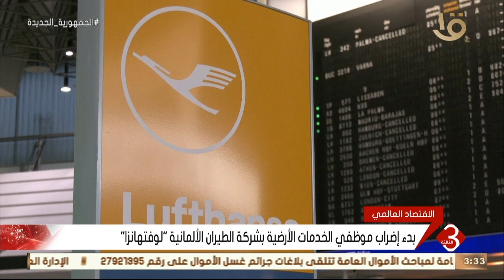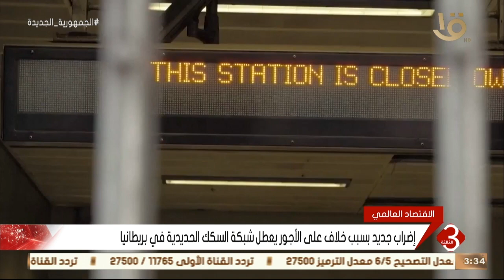د. وليد جاب الله الخبير الاقتصادي عن أزمة الاقتصاد العالمي: يجب على دول العالم أن تبحث عن حلول محليه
نشرة الثالثة | د. وليد جاب الله الخبير الاقتصادي عن أزمة الاقتصاد العالمي: يجب على دول العالم أن تبحث عن حلول محليه